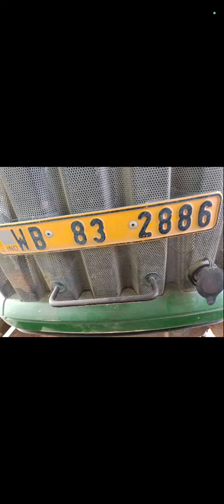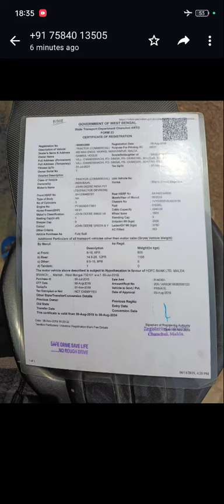John Deere 5050 D 4×4 tractor with rotavator sell | 4wd tractor + rotavator sell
Join what's app group for more information about Tractor buy-sell

Old tractor
Swaraj tractor
Mahindra tractor
Sonalika tractor
Powertrck tractor
Ace tractor
Standard tractor
Shaktiman tractor
Tractor buy
Tractor sell
Tractor deal
Tractor price